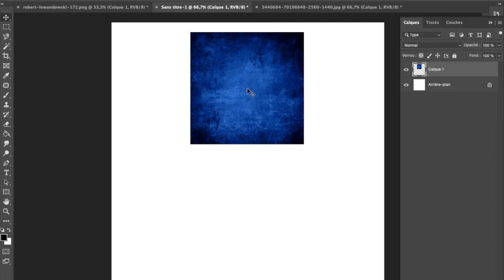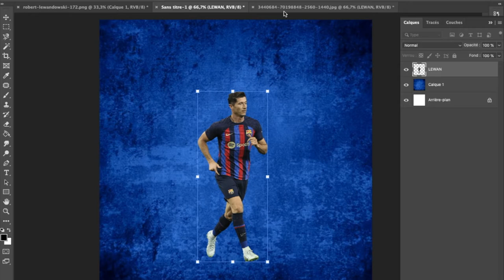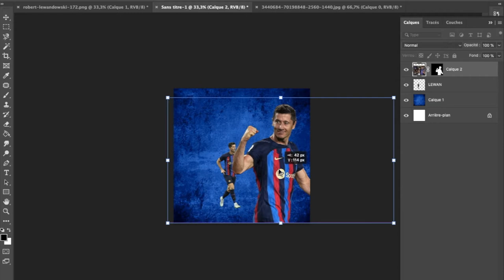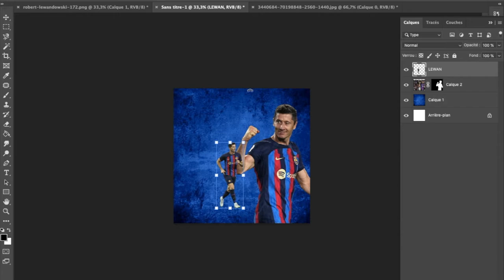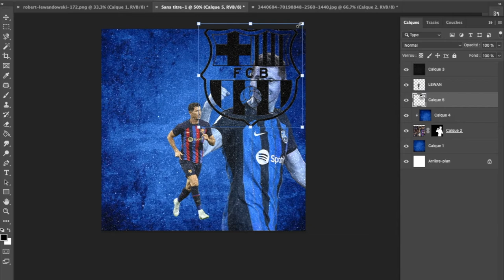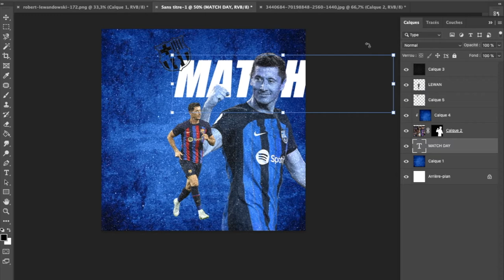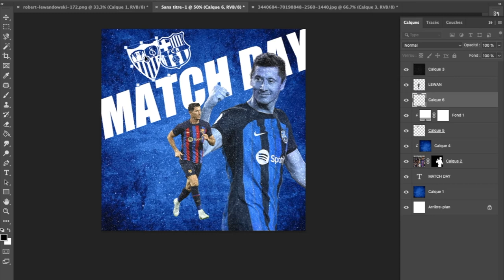PSD Free | FC Barcelona MatchDay Poster | Speed Art | Football Photoshop Tutorial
IN THIS VIDEO I'M GOING TO MAKE FCBARCELONA VS SEVILLA MATCHDAY POSTER IN SPEEDART.